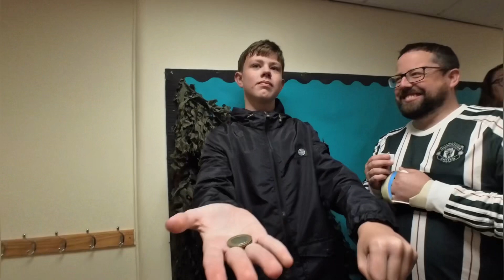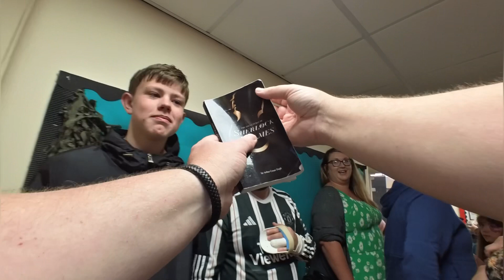How does this magician read this Person’s mind? Does anyone know?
Watch how people’s minds are blown away with the mind reading powers!